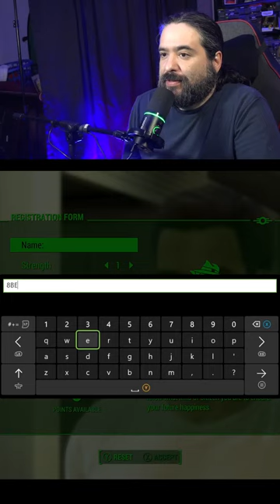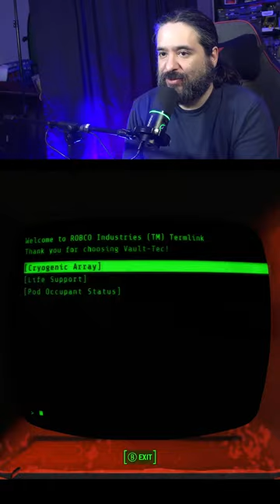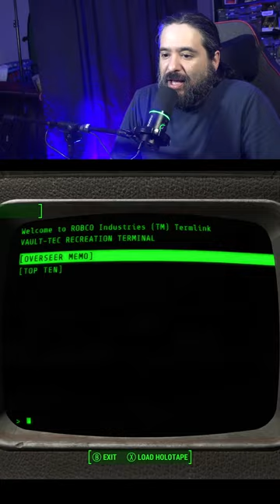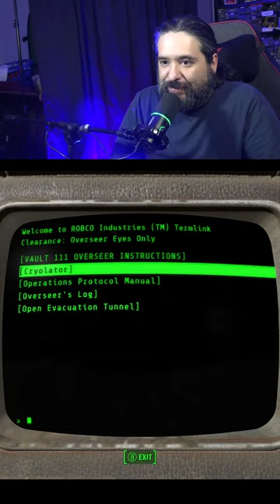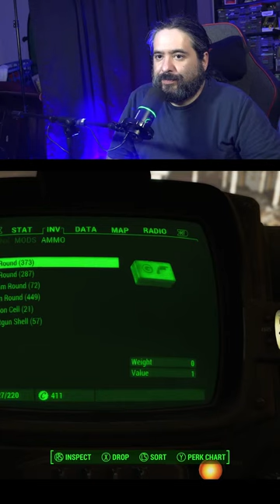8-inch eric plays video games.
fallout 4 time.

 Chat Rules:
NO SPOILERS OF ANY KIND. GAMES, MOVIES, TV ETC.
Don't Be ANNOYING or a JERK.